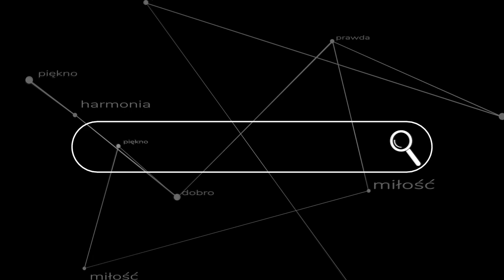Sanctus - Msza na trzy głosy; William Byrd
Polifoniczna Msza św. z okazji uroczystości pierwszej Komunii w kaplicy pw. św. Rodziny w Józefowie.